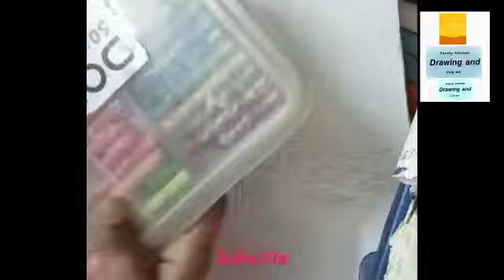Disaster drawing of poor people not getting food and water